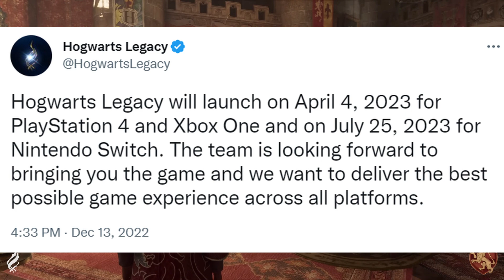New Release Date for Hogwarts Legacy On PS4, Xbox One and Nintendo Switch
Hogwarts Legacy was delayed on Xbox One and PS4. However on PC, PS5 and Xbox Series X release date will be the same. Also release date of Hogwarts Legacy on Nintendo Switch was finally revealed.
0:00 - Hogwarts Legacy Delayed
0:19 - Release Date for Hogwarts Legacy On PS4 and Xbox One
0:31 - Release Date on PS5, PC and Xbox Series X
0:52 - Why Hogwarts Legacy was Delayed
1:54 - Hogwarts Legacy Nintendo Switch Release Date